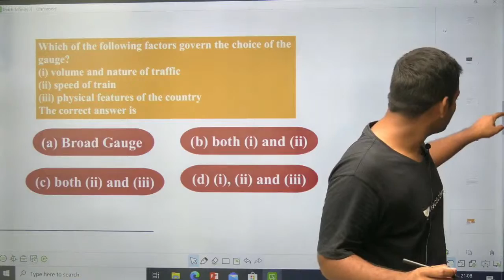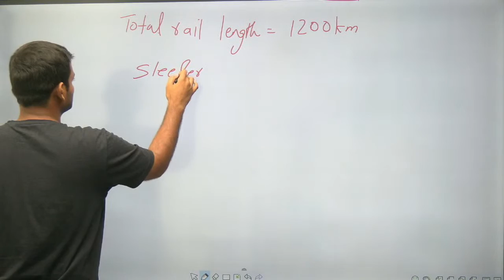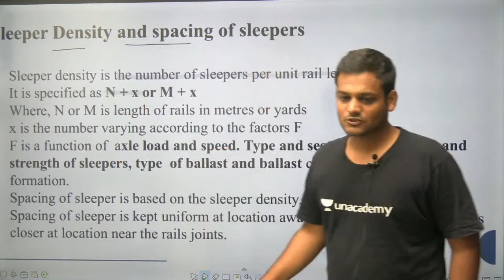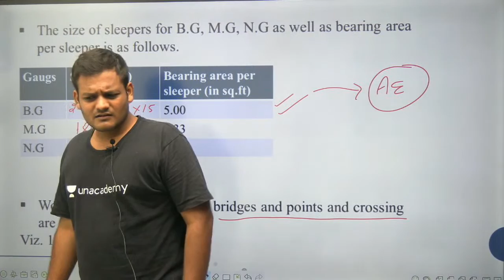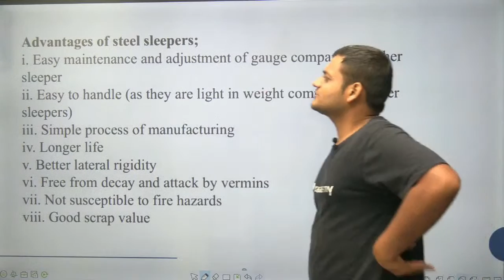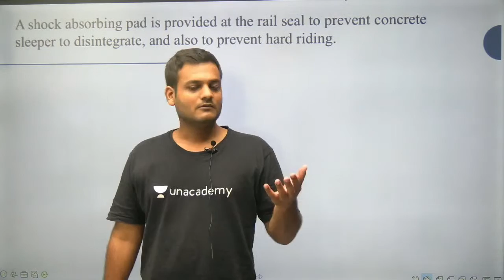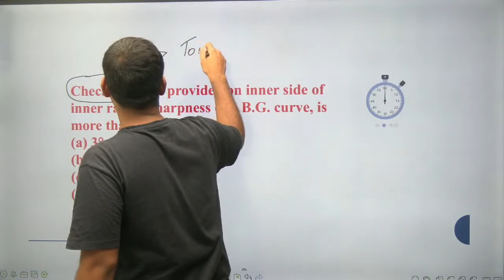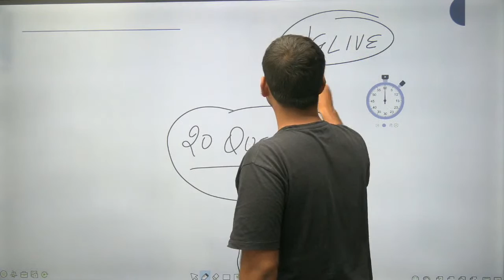Complete Railway Engineering Concepts & Questions | RRB/SSC JE Exam | Nikhil Goel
In this session, Nikhil Goel will cover part 5 of complete Railway Engineering concepts and questions for SSC JE Exams.

Unacademy Subscription Benefits:
1. Learn from your favorite teacher
2. Dedicated DOUBT sessions
3. One Subscription, Unlimited Access
4. Real-time interaction with Teachers
5. You can ask doubts in the live class
6. Limited students
7. Download the videos & watch offline